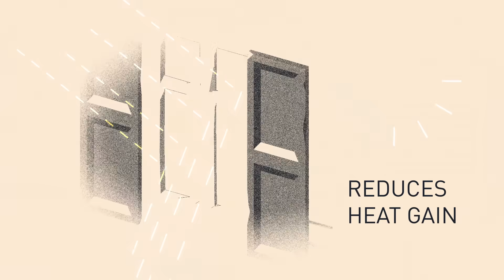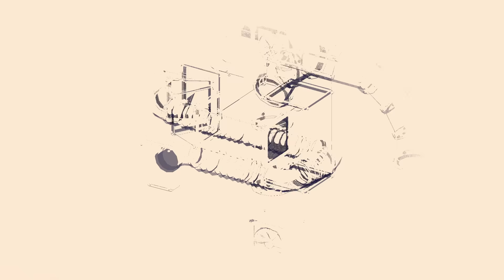Better buildings can help with climate change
Buildings are a surprisingly large source of emissions. The energy they use for air conditioning, heating, lights, and so on is responsible for nearly 14% of all greenhouse gases. And buildings waste a lot of energy: Because of inefficient windows and gaps in what’s known as the building envelope, as much as 40% of heated or cooled air leaks out of the typical building. LuxWall and Aeroseal are two innovative companies that are addressing the ways buildings leak energy through windows and ducts.